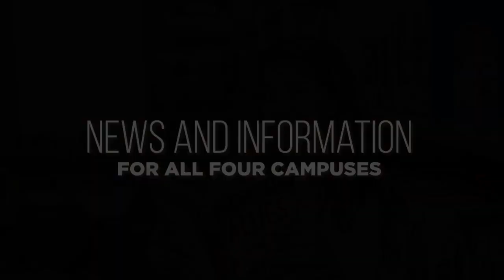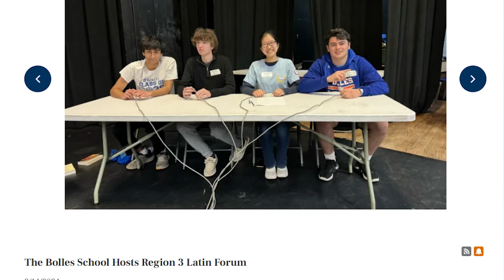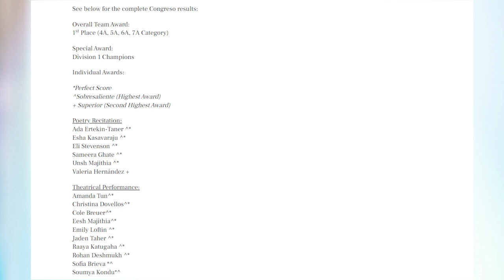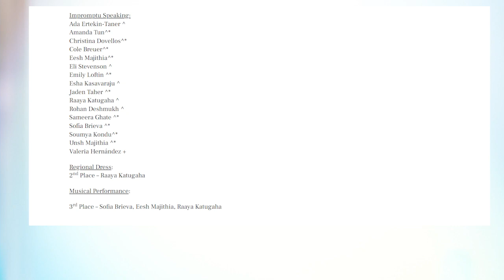Tyler Hodges with Eli Stevenson '24 and World Languages Department Chair Adriana Stam